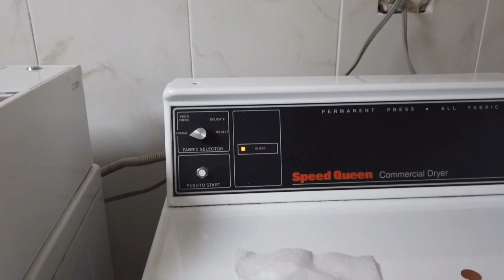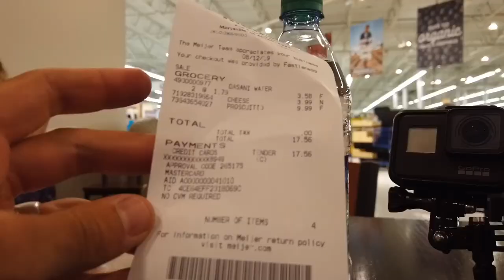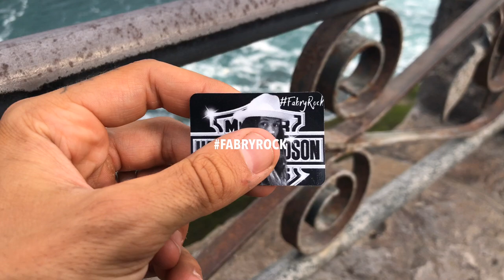DAY 17-COAST TO COAST-L.A🏍💨NYC Detroit Niagara Falls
DAY 17-COAST TO COAST-L.A🏍💨NYC
Detroit
Niagara Falls